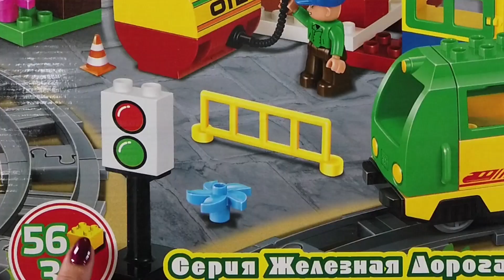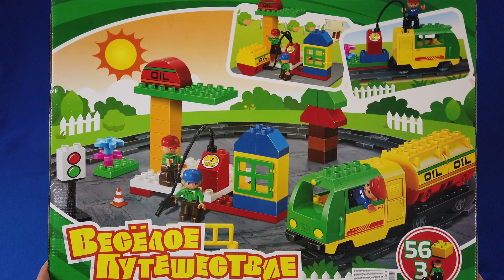Железная дорога "веселое путешествие" 2130 ! Аналог Lego Duplo. Обзор и сборка.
Приглашаю вас, друзья, в веселое путешествие вместе с игрушкой конструктором, аналогом лего, прокатимся с ветерком на грузовом поезде и построим  железную дорогу!
I invite you, friends, on a fun journey with a toy constructor, an analogue of Lego, we will ride a freight train with the breeze and build a railway!